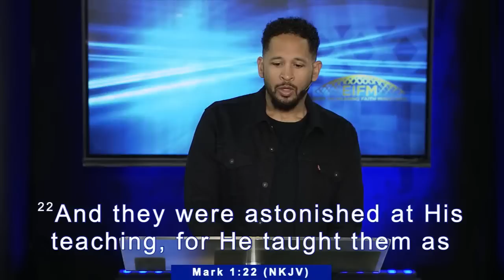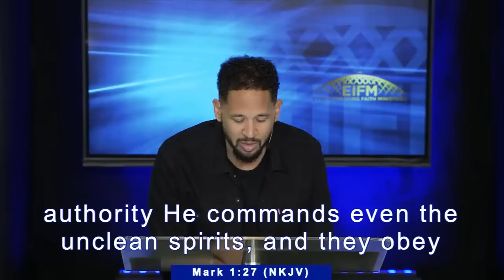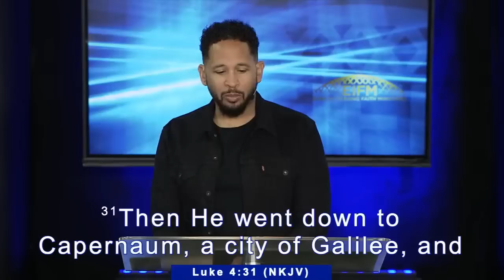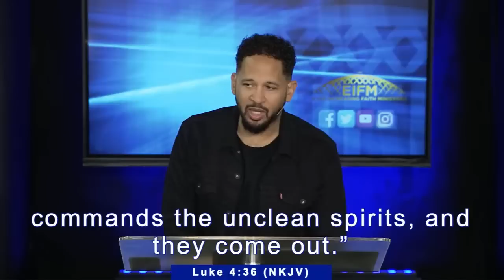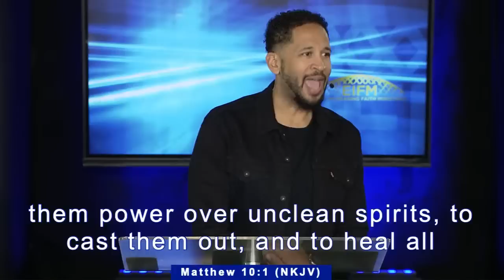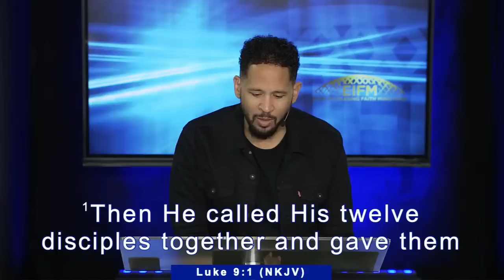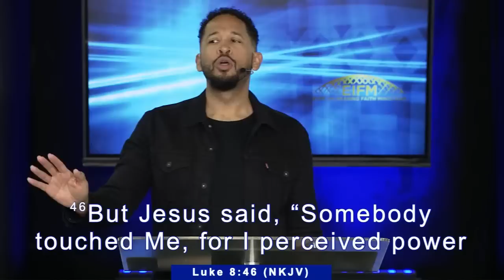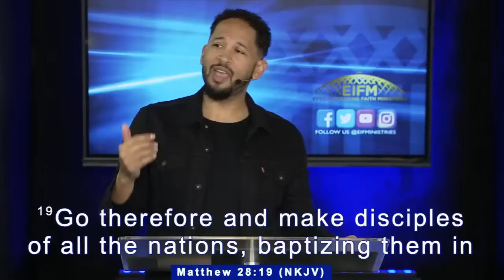The Believer's Power Pt. 2 - Tuesday Morning Bible Study // Dr. Fred K. Price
The Believer's Power - CCC Tuesday Morning Bible Study Live! Praise and Celebrate with us at Crenshaw Christian Center as Dr. Frederick K Price brings a Word from Heaven to you this Tuesday Morning. Plant your seed. Text 28950 then type EIFMO with any dollar amount in support of Ever Increasing Faith Ministries.